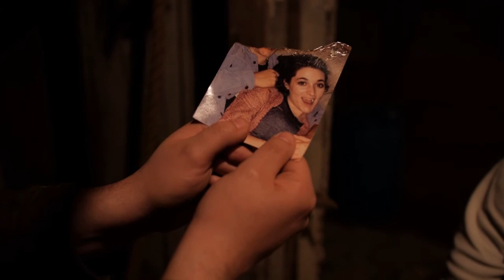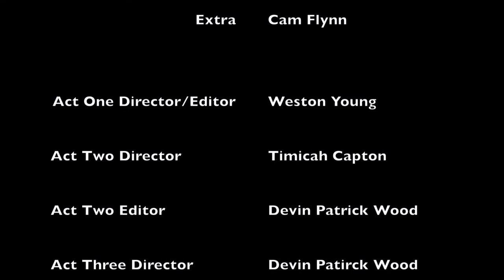Dust to Dust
Acting For Media II

A girl mysteriously disappears when her friends least expected it... Determined to figure out what happened to her, her friends decide to investigate an old warehouse.

Starring:
Devin Patrick Wood as Sebastian
Weston Young as Alex
Timicah Capton as Brooke
Grace McCulloch as Carter
Lucy Knappenberger as Allie

Christine Panebianco as Elena
Cameron Flynn as Extra

Ted Sharon
The Staff of St. Joesph's Parish
Grace McCulloch
Christine Panebianco
Cameron Flynn
Dean Ralph Blasting